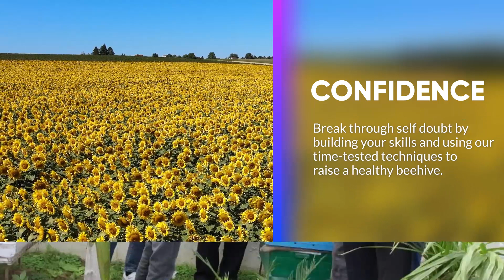Beekeeping Mastery: Learn the Art and Science of Beekeeping with Our Expert Courses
📚 Our courses go beyond the basics, delving into the intricate world of bee behavior, hive management, sustainable beekeeping practices, and the art of harvesting liquid gold - honey. Led by seasoned experts and passionate beekeeping advocates, each module is a treasure trove of insights, providing you with the skills and confidence needed to become a steward of the bees.